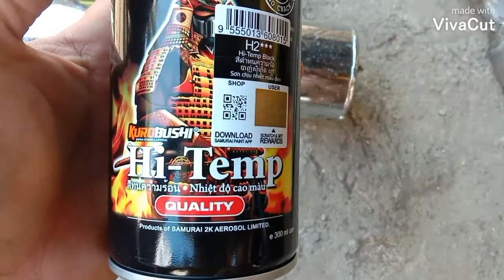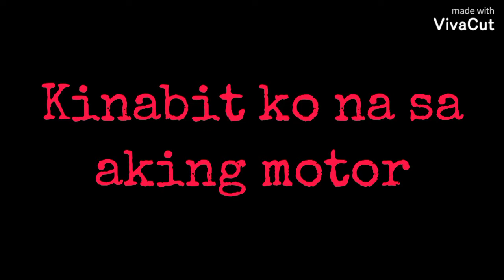XRM 125 - Nasira tambutso + Repaint na din | OR Lee vlogs